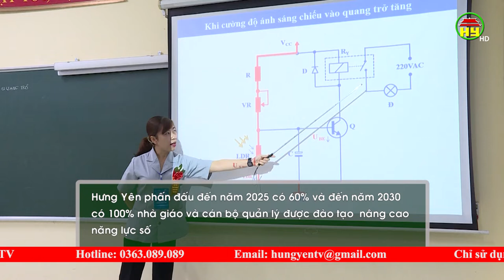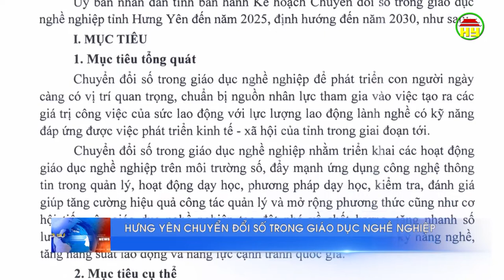Hưng Yên ban hành kế hoạch chuyển đổi số trong giáo dục nghề nghiệp